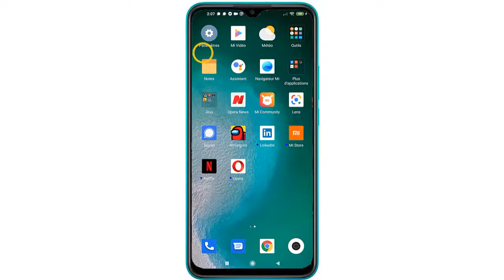Comment désactiver les notifications sur Signal Private Messenger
Comment désactivet et supprimer les notifications sur Signal

Dans ce Tuto on va découvrir comment supprimer les notifications sur Signal et désactiver les notifications Signal

c'est quoi Signal messagerie ? désactiver notifications Signal comment faire ?

Signal est une application gratuite et à code source ouvert pour Android, iOS et pour ordinateur qui utilise le chiffrement de bout en bout. Elle permet aux utilisateurs d’envoyer des messages de groupe, texte, photo et vidéo chiffrés de bout en bout, et de tenir des conversations téléphoniques chiffrées entre utilisateurs de Signal.
Dans ce tuto on va découvrir ensemble comment désactiver les notifications sur Signal et supprimer les notifications Signal

Signal demande des autorisations pour activer certaines fonctions, comme le partage d’une photo ou l’affichage de vos contacts.  Vous pouvez vérifier comment ces autorisations sont utilisées en consultant le code source. Le code de Signal est entièrement ouvert et le sera toujours. Le code a été contrôlé à la fois par des sociétés de sécurité tierces et par des chercheurs individuels. C’est l’une des nombreuses raisons pour lesquelles nous nous engageons en faveur de logiciels libres ; cela nous aide à garantir qu’un examen minutieux est possible.

ne plus recevoir de notification Signal
Options de notifications système
Pour gérer ou désactiver la réponse intelligente d’Android 10 qui apparaît dans les notifications:
Allez dans les paramètres d’Android Puis Applications & Notifications Puis Notifications Puis Avancé Puis et vérifiez que ’Suggérer des actions et réponses’ soit désactivé.
Pour gérer les options de notifications de l’écran de verrouillage:
Allez dans les paramètres Android Puis Applications & Notifications Puis Notifications Puis Avancé
Comment retirer les notifications sur Signal
Voici comment désactiver et enlever notification Signal étape par étape
P
1-Ouvrez Signal
2- touchez votre photo de profil
3- puis Notifications
4- Personnaliser les notifications Signal

Voila donc comment effacer notification Signal

Ce Tuto est terminé, j'espère que c'était très utile pour vous et que vous avez appris comment effacer et désactiver notifications sur Signal Messenger
Si vous avez des questions sur le sujet  "groupe Signal" n'hésitez pas à les poster sur les Commentaires

Tuto : Comment désactivet et supprimer les notifications sur Signal
catégorie : Notifications Signal private messenger

Voir aussi: